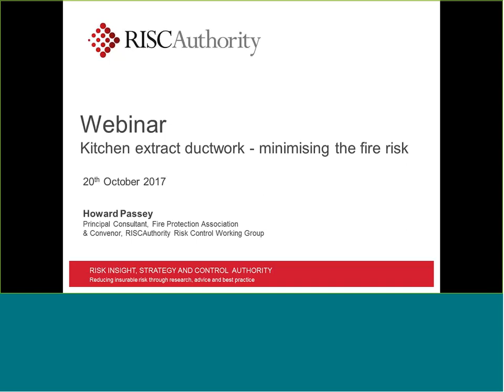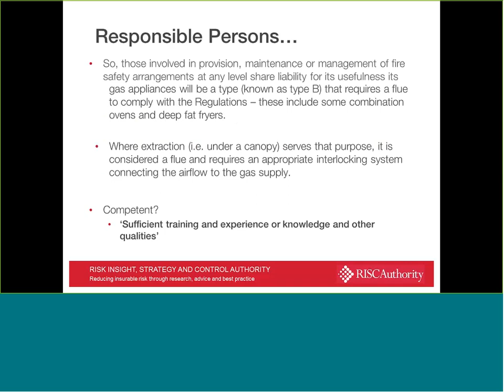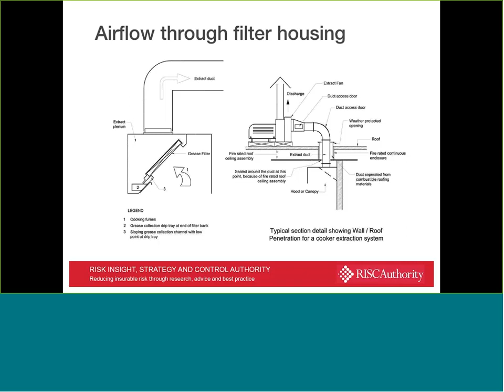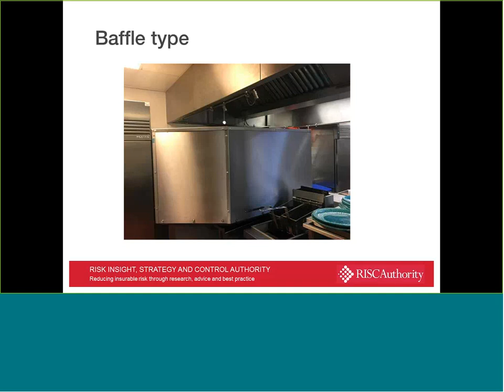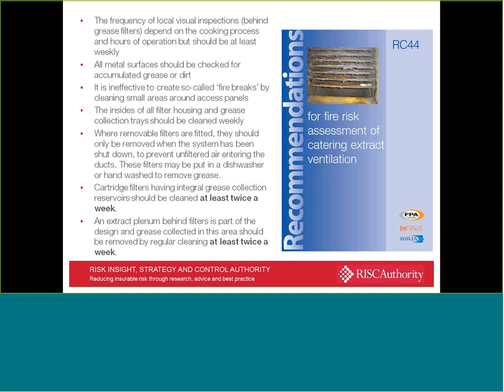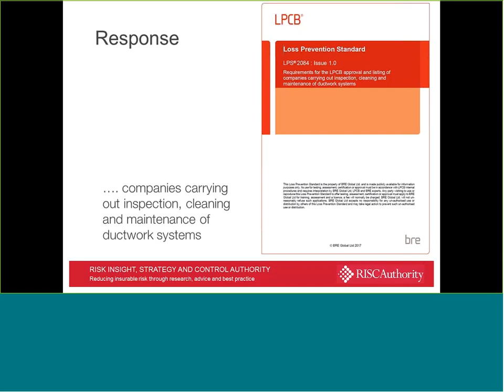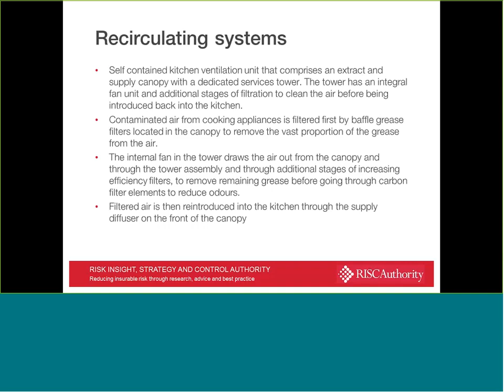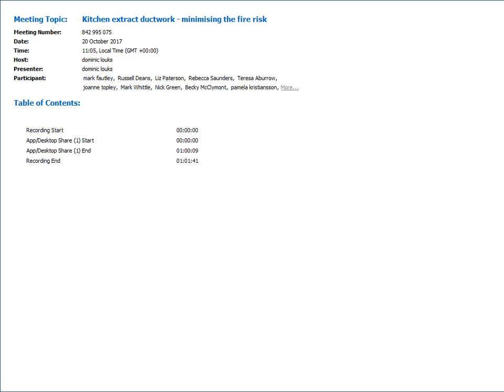Kitchen extract ductwork - minimising the fire risk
A recording of  Howard Passey's webinar on catering kitchen extract ductwork systems.

First recorded on Friday 20 October 2017